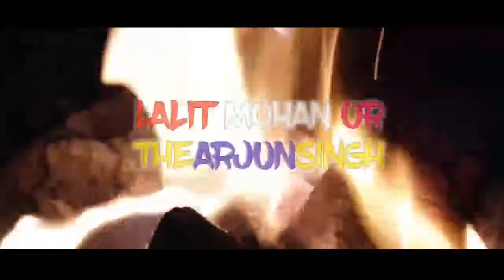Bahut Pyar Karte Tumko Sanam||theARJUNsingh||Rahul Jain